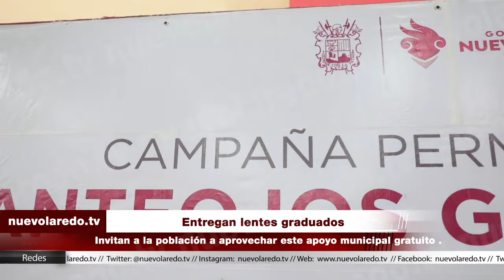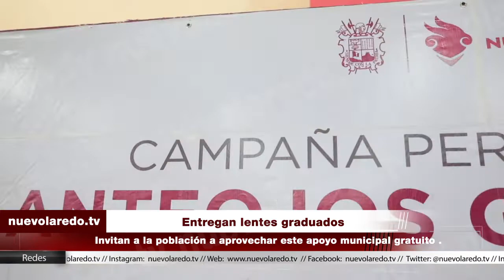Entregan lentes graduados